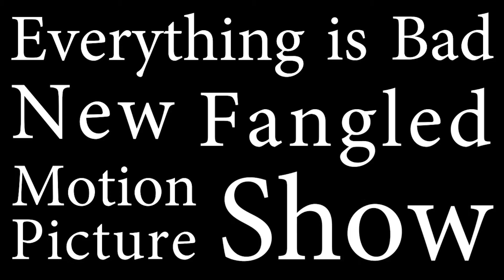New Fangled Motion Picture Show - Tag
Nolan & Niall discuss a movie about grown men playing a children's game.  Somehow we can relate.